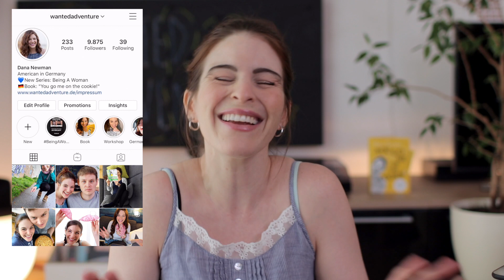5 English Words I'm SHOCKED Don't Exist in German (and one I'm not...) | american in germany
WHAT?!! 5 English words I'm shocked don't exist in German. ***plus one word I'm not at all shocked to find out doesn't have a German equivalent!! It makes total sense this one word only exists in English!! American in Germany

Sharing is caring - if you enjoy these videos please share them online and with your friends. Thank you so much for your help getting the word out about these videos.